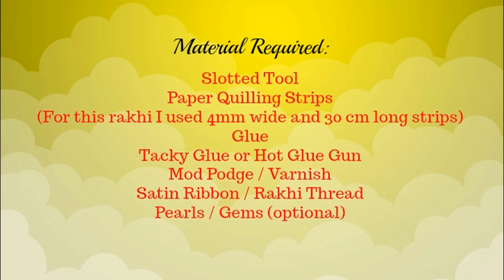Paper Quilling Rakhi Tutorial